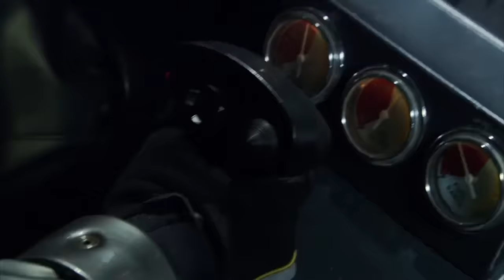Time To Take Out Some Cylons | Battlestar Galactica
After fleeing from the Cylons for months, Adama and his fleet bring the fight to the enemy.

From "Hand of God" (Season 1, Episode 10):
As its fuel supply dwindles, the fleet must seek out a new supply of tylium ore or risk becoming sitting ducks to any Cylon attack. A recon patrol finds an asteroid full of the fuel, but there's a catch--the Cylons have found it first and have already established a heavily guarded refining plant on it.